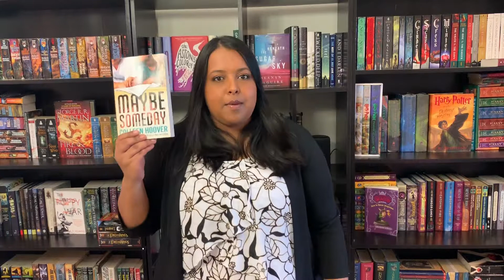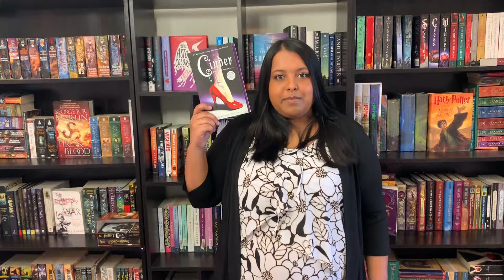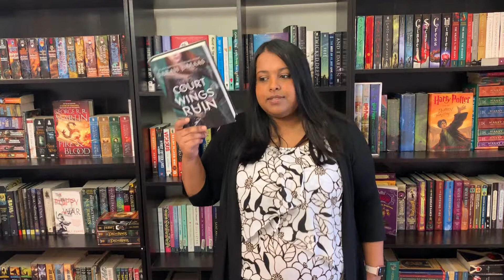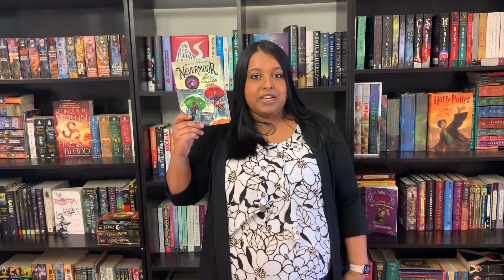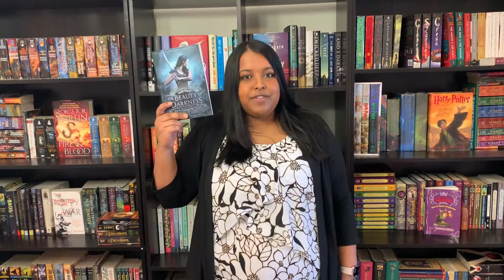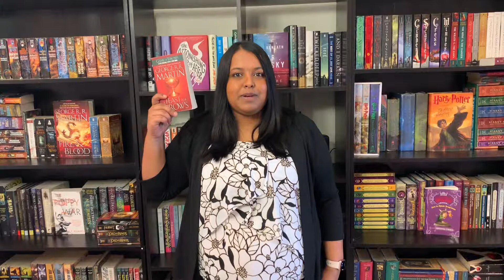All the Books I read in 2018 || 179!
Here is a List of all of the Books that I read in 2018.

I'm not going to list all of the books referenced because that would just be way too many, but you can always check them out on my good reads page. (Or you know, just watch the video.)